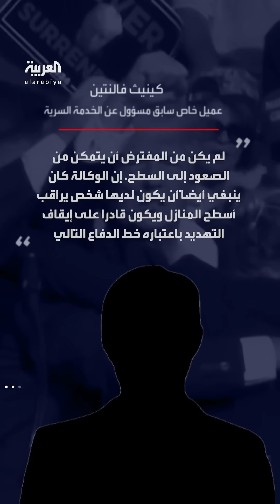تفاصيل جديدة حول محاولة الاغتيال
إغفال خطير وجهاز تفجير وبرمجة وألعاب ودوافع مجهولة.. تفاصيل جديدة حول محاولة اغتيال
لمعرفة أحدث المستجدات.. عبر البث المباشر من هنا 👇
وبإمكانكم متابعة العربية على منصات التواصل